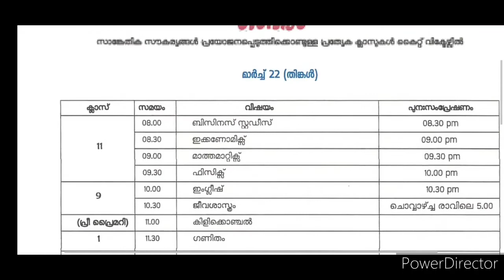Victers Timetable Monday 22 March 2021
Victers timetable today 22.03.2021